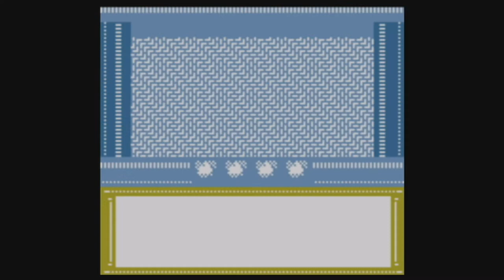Mega Man V | Mega Presentation